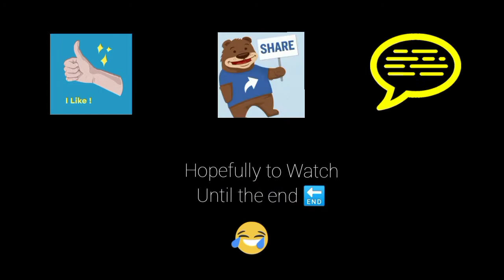Why I'm doing Video on YouTube??Part 2 ☺️😀🥰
Thank you All for Supporting this Channel 😊😀🥰 God bless us 🙏